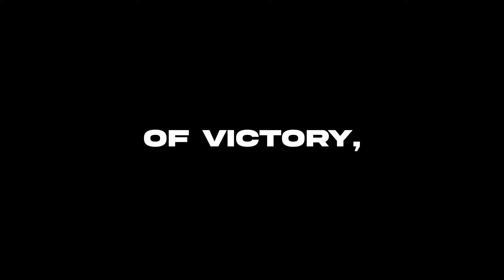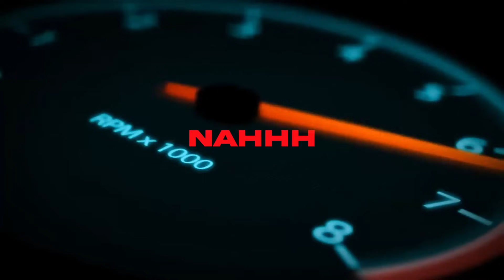THE REDLINE REWIND 2023 - 2024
Before you dive into this video, we want to make it clear that the portrayal of certain characters may not reflect the real-life personalities of the streamers who play them. Our aim is purely for entertainment, and any resemblance to real individuals or situations is purely coincidental. We hold immense respect for all streamers and their contributions to the gaming community. Enjoy the video!

Special Thanks to - Vansh Mitul Bhai Kenzo Ishan Chirag and Ansh for bringing this video to us. Big W for them.